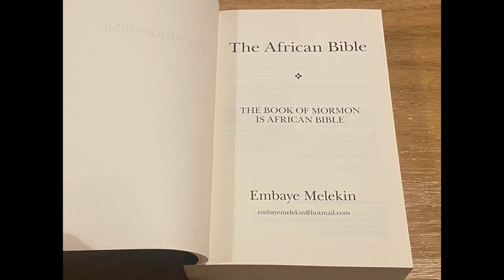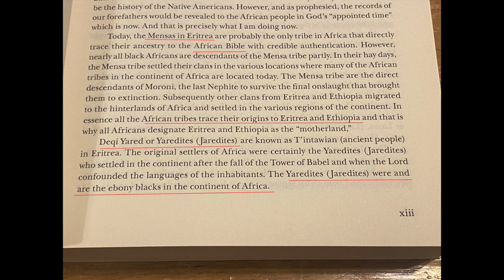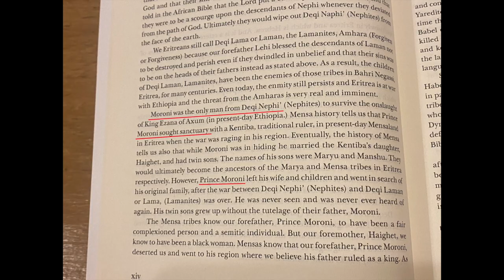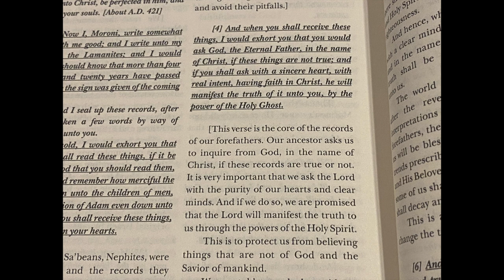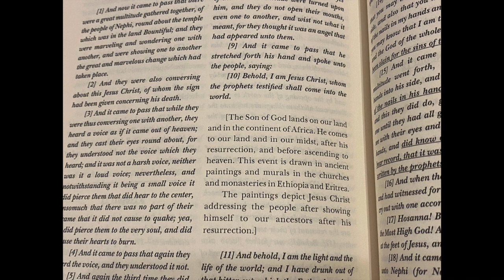The African Bible Book of Mormon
We explore the idea of a Book of Mormon that's claimed as something other than the traditional western thought.